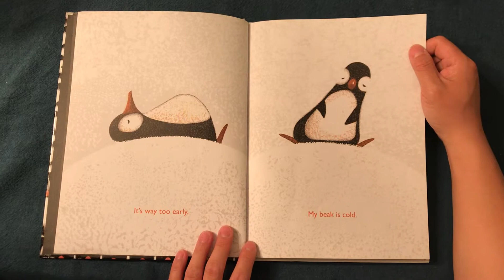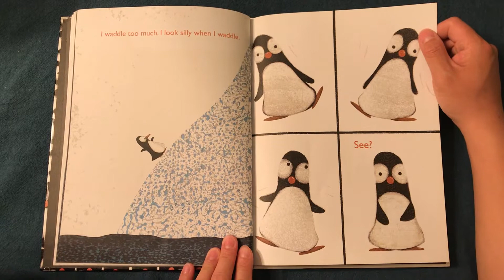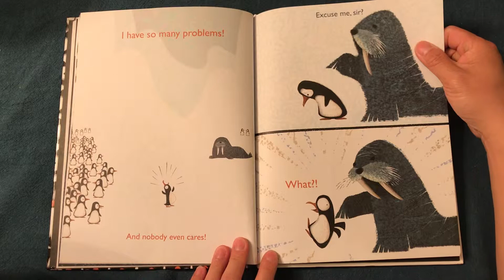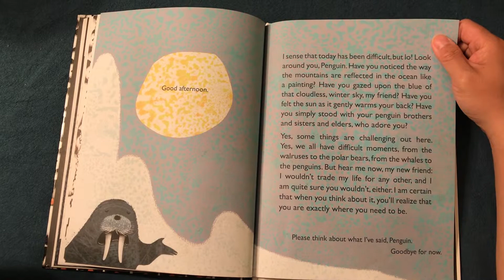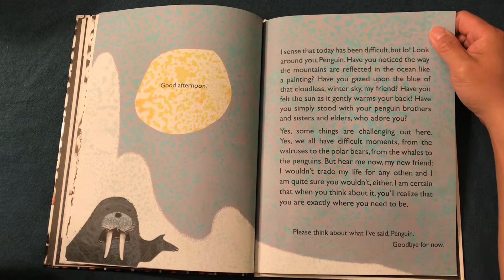Penguin Problems (Mandarin)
By Jory John